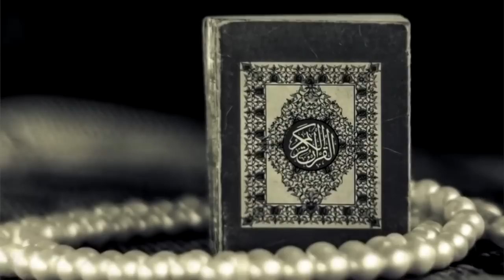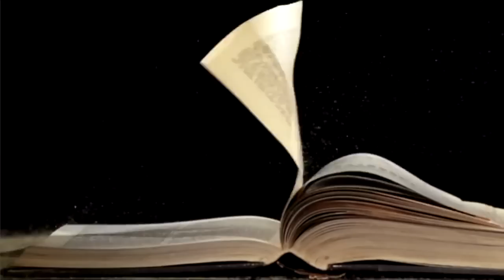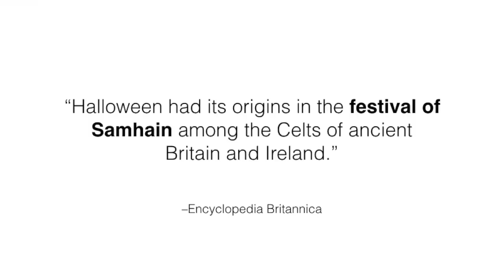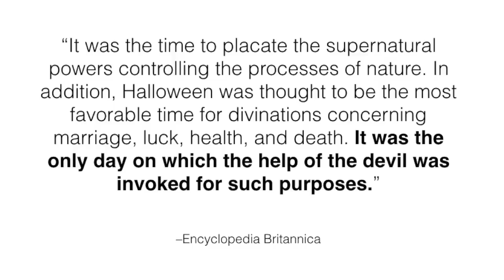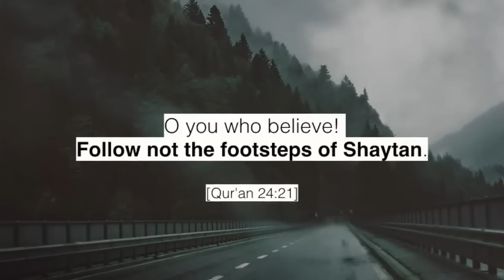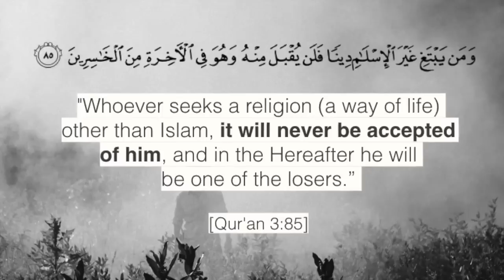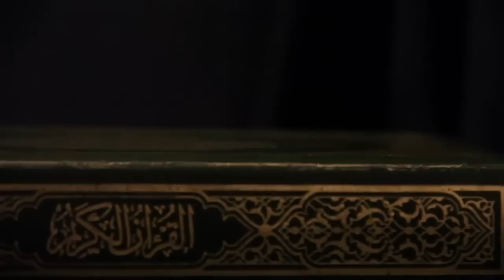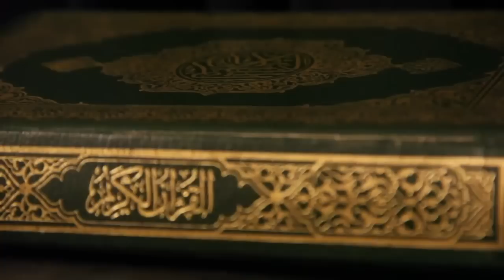Halloween & the history of Shaytan | By Raja Zia ul Haq | HD | Powerful Reminder!